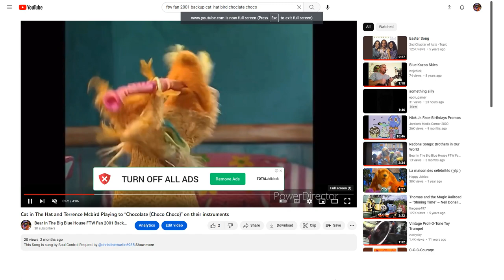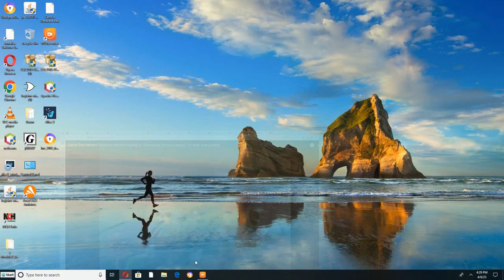Cat in The Hat and Terrence Mcbird Play "home on A Range" on their instruments (Kidsongs) Version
This Song is from Kidsongs Yankee Doodle Dany (1986) Request by @christine69355